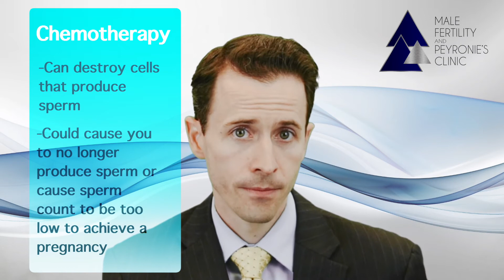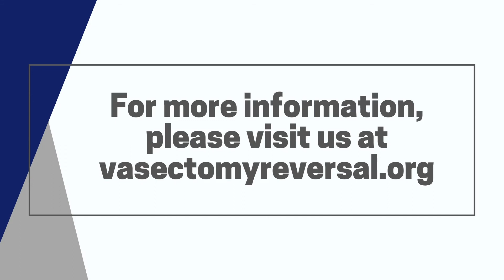Effects of Substances: Vasectomy Reversal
In this brief video Dr. Landon Trost discusses common effects of substances on men's fertility. He also covers concerns regarding these substances when deciding whether or not to move forward with a vasectomy reversal. This is part of a larger series of vasectomy reversal videos from the Male Fertility and Peyronie's Clinic.